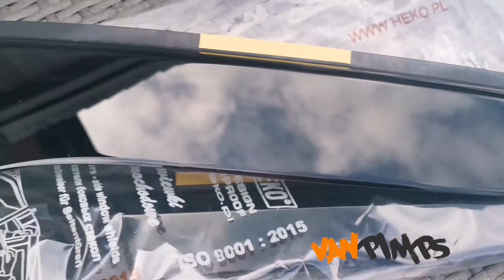Fitting HEKO wind deflectors from vanpimps.co.uk to a sprinter campervan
Great for reducing wind / noise when driving. Supports ventilation by being able to keep windows open without fear of rain getting in.